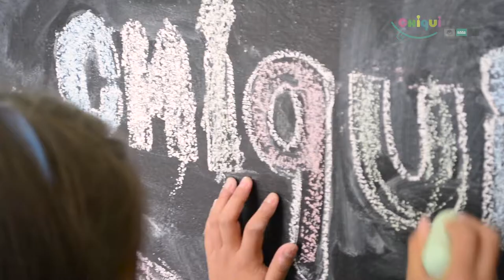Chiqui Dental (Vídeo Institucional)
Video Institucional para la odontologo pediatra Luz María Frank Ruiz, visitalos...